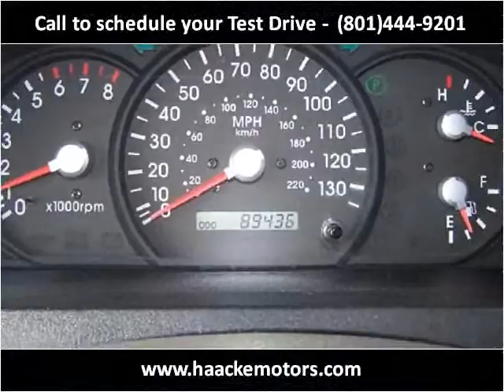2003 Kia Sorento Used Cars Layton UT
This 2003 Kia Sorento is available from Haacke Motors.